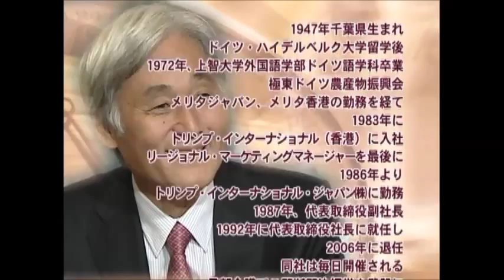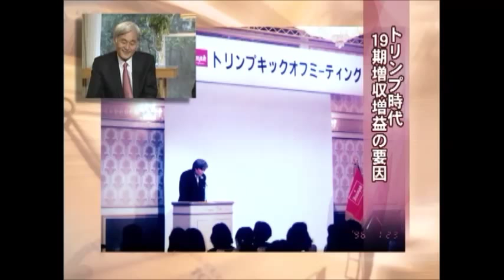吉越浩一郎 ビッグインタビューズ 仕事は部下に任せなさい！「考える社員」が育つ会社は業績が伸びる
吉越事務所
吉越　浩一郎

なぜ会社から残業がなくならないのでしょうか。

生産性を高めて筋肉質の会社を作り、
残業することなく常に高い業績を保ち続けることができれば、
経営者にとってだけでなく、そこで働くすべての人をも
幸せにすることができます。

「残業を減らすこと」「高い業績を保つこと」
これは本来両立されるべきですが、現実は難しいのも事実です。

しかし、その両方を実現し、社長在任期間中に19年増収増益を達成。
さらには、次々にヒット商品を生み出し、業界2位のポジションにまで
会社を成長させた「プロの経営者」がいらっしゃいます。

元トリンプインターナショナル・吉越浩一郎さんです。

吉越さんの経営に対するマインドは「考える社員を育てたい」と
考えている経営者のロールモデルとなります。